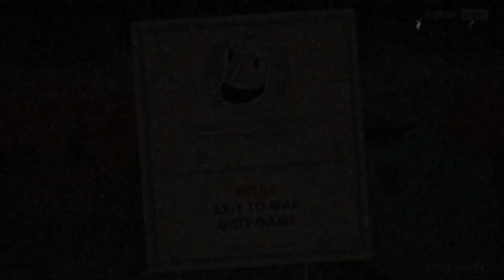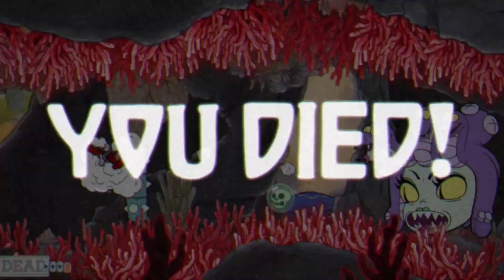Screaming in the skies - Cuphead #10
We will fight them on the land, in the seas, and in this one we take to the skies too. Doesn't get any less frustrating, as in this episode I am left screaming in absolute rage!!